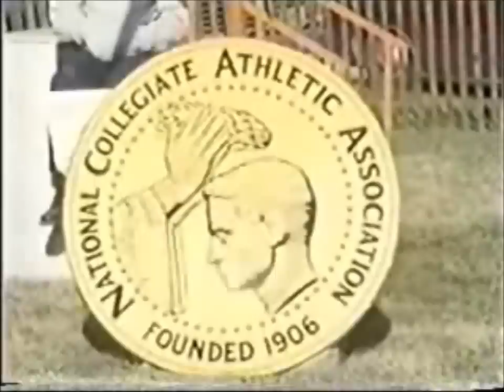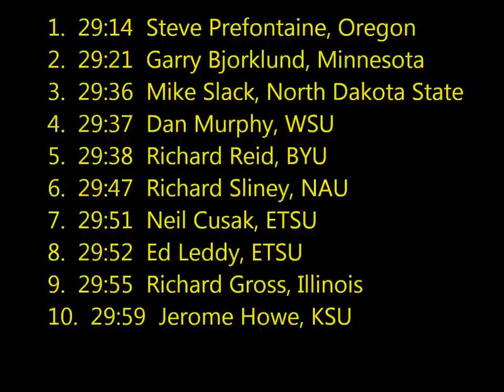1971 NCAA Cross Country Championships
University of Tennesse
Fox Den, Knoxville, TN

35 degrees, clear, cool

6 miles